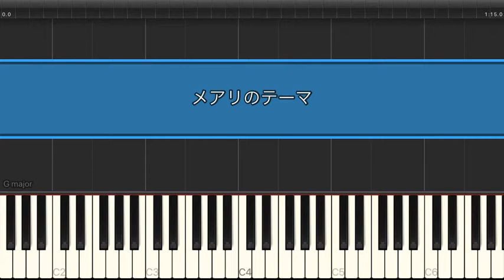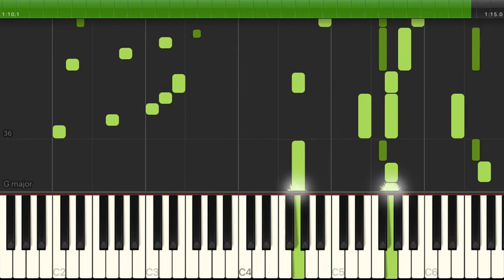メアリのテーマ / 村松崇継（電子楽譜カノン）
メアリのテーマ （中上級）/ 村松崇継のピアノ楽譜はこちらから

【アーティスト】村松崇継